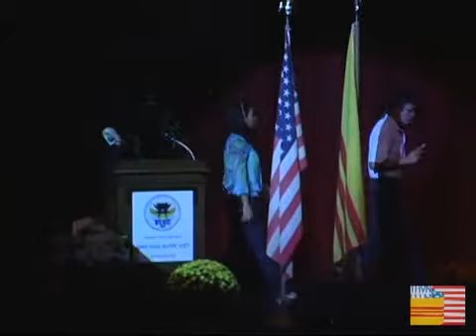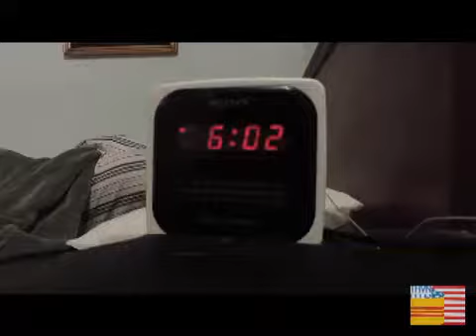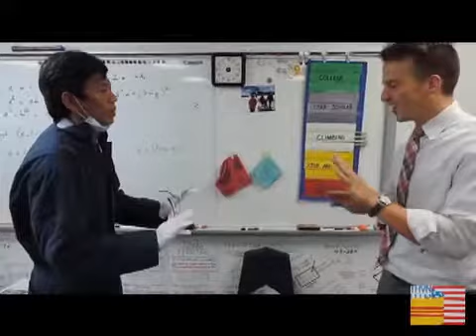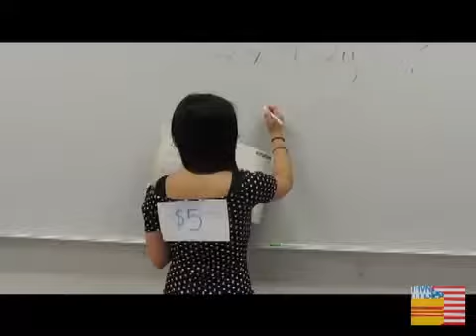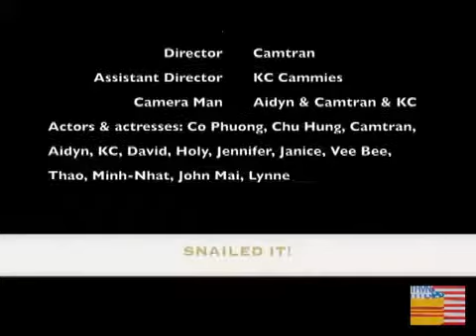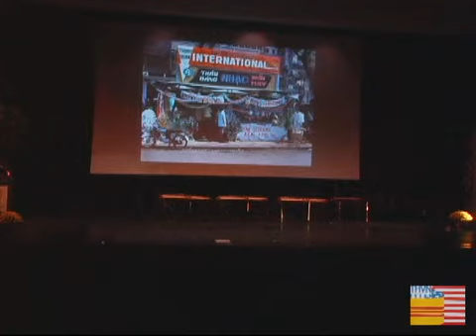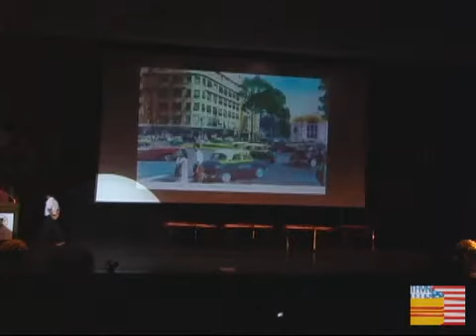Tinh Hoa Nước Việt- hoạt cảnh "Về Nguồn"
Sự bất đồng ý kiến và tư tưởng giữa hai thế hệ , nhất là về nữ quyền.
Bằng cách đi ngược dòng lịch sử, cô gái thế hệ 2 tại Mỹ  đã hiểu và tự hào về văn hoá, lịch sử Việt, và nhìn thấy sự thật khi cha mẹ mới sang  Hoa Kỳ đã phải vất vả cho con cái như thế nào.
Hai trẻ ở thế hệ 2 sau khi cảm thông với cha mẹ đã cùng trò chuyện về tình trạng đất nước, và cùng tham gia các chương trình sinh hoạt xã hội và bảo vệ tổ quốc.